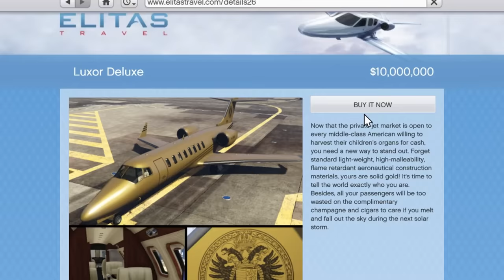GTA Online trailer, but it's 2020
Yea, online is a big warzone